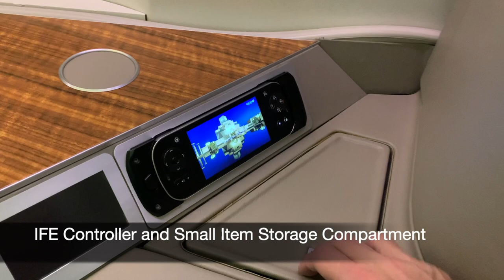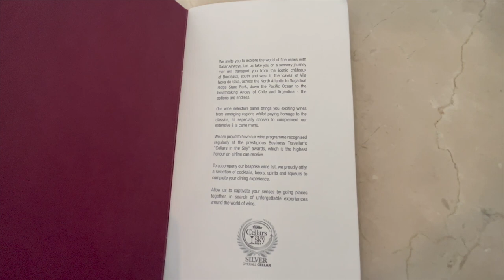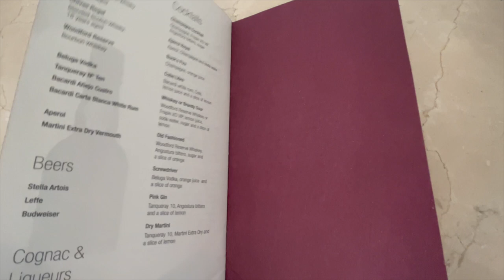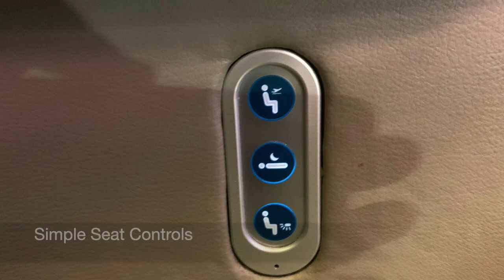Review: Qatar First Class 777-300ER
Review of Qatar First Class on a 777-300ER from Male (MLE) to Doha (DOH) including the seat, flat bed, dinner menu and wine list.

Our luxury travel company provides an Award Booking Service to reserve first class and business class flights.